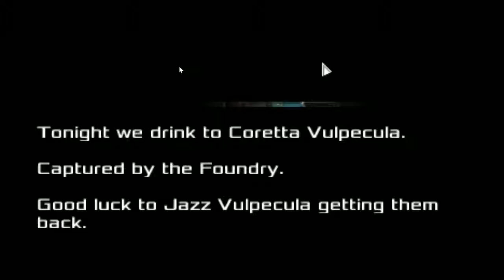Lets Play: Heat Signature - Simple Hershel - Part 1